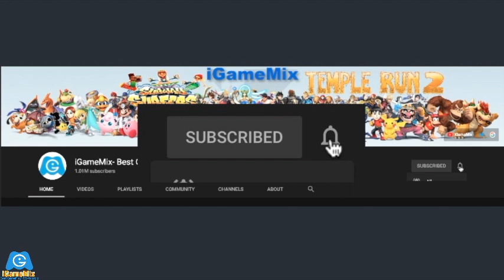iGameMix🤠WELCOME TO SEATTLE 2020, ANDY SEATTLE✔️Subway Surfers Seattle HD Fullscreen Gameplay#106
SUBWAY SURFERS
WHAT'S NEW
- The Subway Surfers World Tour continues in fresh Seattle
- Level up your game with Andy, the new techie surfer
- Run through hip streets and lush green forests
- Beat your High Score on the Pixel Heart board
- Collect Tech Robots to unlock amazing prizes in the Season Hunt

APP STORE